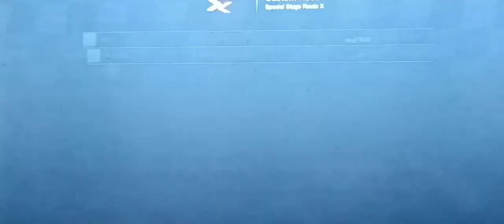GRAN TURISMO 7 SRT TOMAHAWK X VGT 2586 HP/ 1651 LBS / 4WD/ AN- CUSTOM RACE ROUTE X